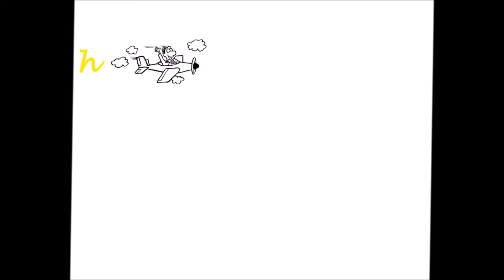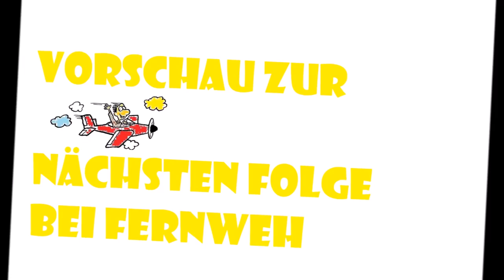BEST NATURAL WATERSLIDE IN AUSTRALIA🐙CAIRNS✔Adventure Worldtravel Vlog#49 - Backpacking Weltreise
Backpacking Australia on a work and travel visa! Travelling Cairns, Things to DO! Travel Vlog / Travel Diary! Worldtravel Adventure around the world!

QUIT our jobs and flat in Germany to travel the world was the best decision we've ever made. This is the ultimate adventure of many lifetimes!

We found an awesome natural Waterslide and we go to the Cairns Lagoon.

We travelled one year through Australia and we really have to say, it was awesome. This country is so beautiful and the local peoples are amazing. We made 70 Videos and discovered so many places.

You try to find a farm job? We did 134 days of farmwork! In this Video we have a lot of tips for you, how to find a farmwork job in Australia!

We worked 3 months in the Outback, we wrote an article about our experiences. We always have an english and german version!

At our Website you'll find travel reports, hints and tips and all about travelling.

Our Story, the short version ;)

Hey lovely people! It's so good to have you here! Great that you want to follow our adventure. At 27 January, 2016, we decided to make our big dream come true!

In these days we were 25 and 26 years old and we've already lived a couple of years together in Germany. Then we've changed our lives completely. We've quit our jobs, our flat and left everything behind.

We did spend almost one year in Australia and after that our journey turned into an open end. Now we travel the world.

You want to discover the world and experience adventures together with us? Then come with us around the world and be a part of the Fernweh Community.

"Fernweh" is german and means wanderlust! Do you feel the Fernweh?

Du willst die Welt entdecken und zusammen mit uns Abenteuer erleben?
►Komm mit uns auf Weltreise!

♥Heaps of love, Andre & Ramona♥